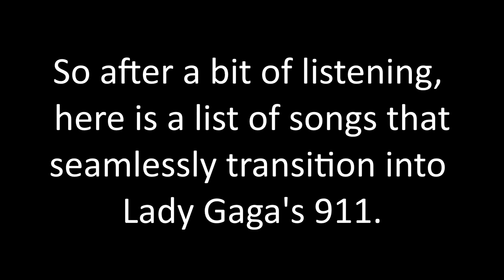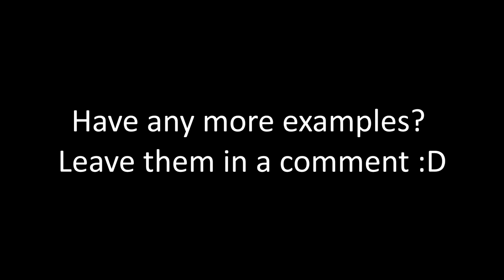Proof that ANY Song Transitions into Lady Gaga's 911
So, if you aren't a Lady Gaga fan, she recently released a new album: Chromatica. And as many of you know, she wrote the song Chromatica II so it seamlessly transitions into the next song on the album, 911... Now, while I was listening to my Spotify on shuffle one day, I noticed something... Quite a few of the songs I listened to ALSO seemed to transition really well into 911... So after a bit of listening, I have made a small list of songs that proves that many songs seamlessly transitions into Lady Gaga's 911.

Smash Mouth: All Star
Baby Hotline: Jack Stauber
Billie Eilish: bad guy
Kanye West: Black Skinhead
Lady Gaga: Chromatica II and 911
Gorillaz: DARE
Men at Work: Down Under
Kenny Loggins: Footloose
ABBA: Gimme! Gimme! Gimme!
Flume: Never be Like You (Instrumental)
Bastille: Pompeii
daysormany: Role Model
The Offspring: You're Gonna Go Far, Kid